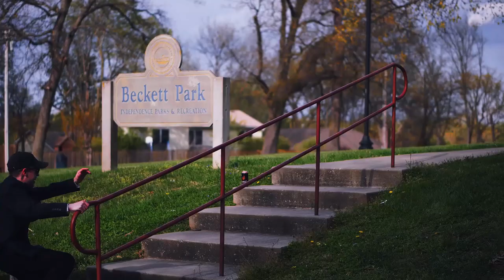Yxng Ched - Business (ft. JCO) Official Music Video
Business (ft. JCO)

Filmed By: Sam Shoots, Tristen Duncan, Jared Cox

Edited By : JCO

Directed By: JCO and Gannon Schimmel

Music and Lyrics By: Jared Cox and Gannon Schimmel